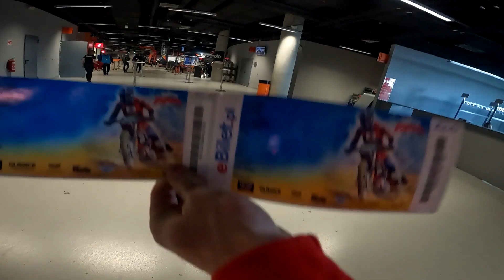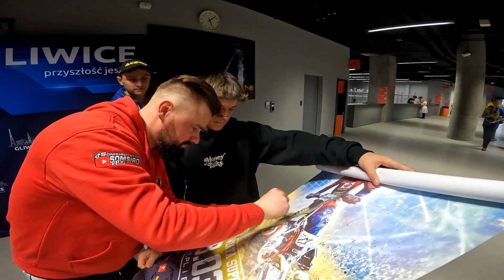SuperEnduro Poland 2023 Gliwice | World Championship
Siemanko! Jeśli filmik Wam się spodoba, zostawcie łapkę w górę, komentarz, suba :)

Pozdro!